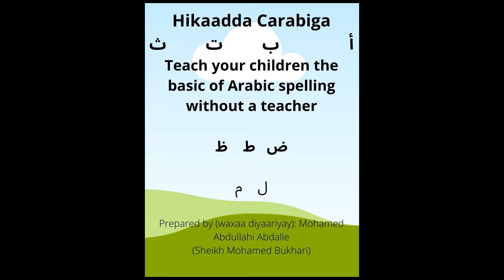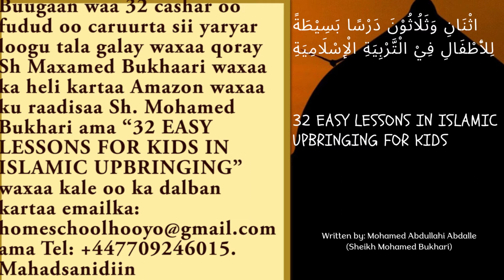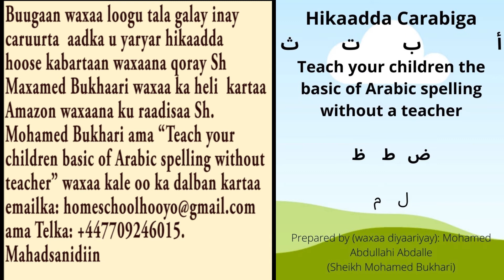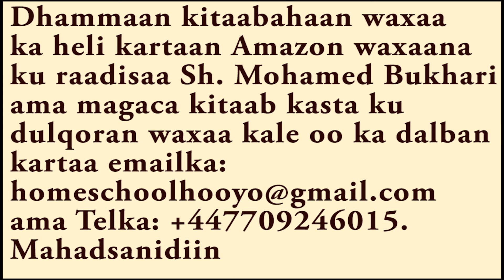Ogeysiis kusaabsan Kitaabo tarbiyada Islaamkaa ee caruurta iyo dhalinyaarada iyo ducooyin kala duwan